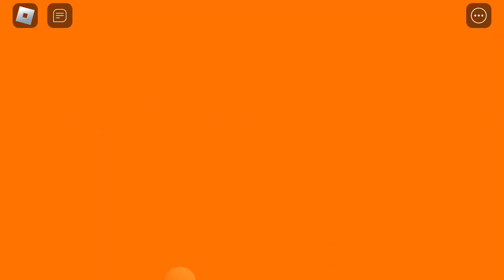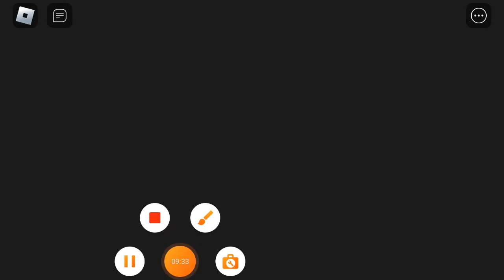Escape barry prison run happy easter egg scary obby